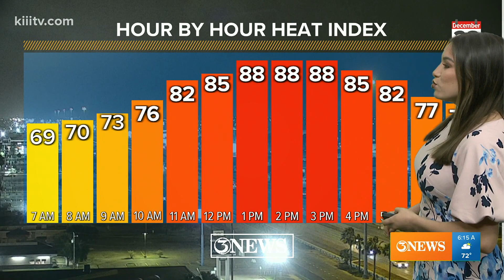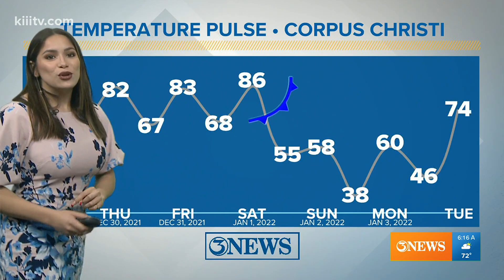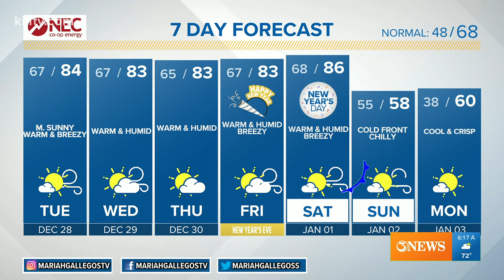Tuesday forecast: Warm, humid and breezy in Corpus Christi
High temperatures stay in the middle-80s through the rest of the week. This ahead of a weekend cold front.